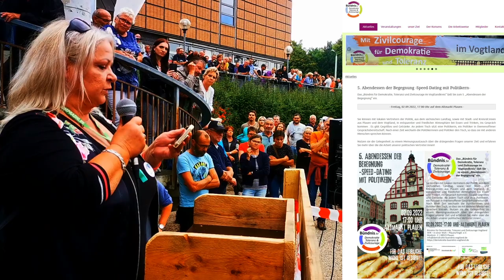Volksversammlung Plauen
1.Volksversammlung des Forums für Demokratie und Freiheit
                                      am 28.August 2022
0:00:00 Treff am Wendedenkmal und Schweigeminute für Kriegsopfer
0:02:00 Tausende bewegen sich zur Kundgebung auf dem Albertplatz
              wo folgende Redebeiträge zu hören waren:
0:04:28  David Thiele
0:07:48  Moreen Thümmler
0:25:21  David Thiele
0:44:26  Jörg Förster
0:48:35  Bernd Uthe
0:59:36  Steffi Kirsch